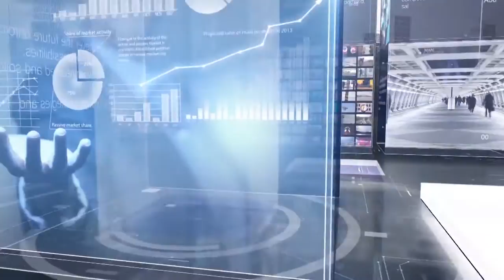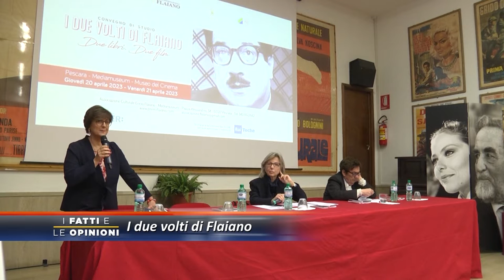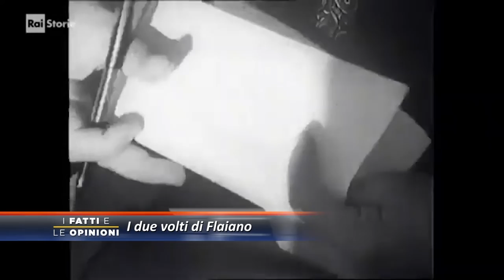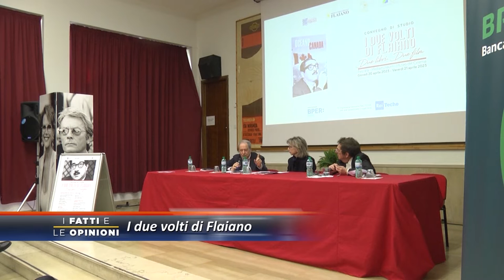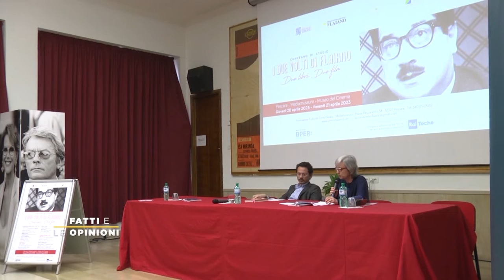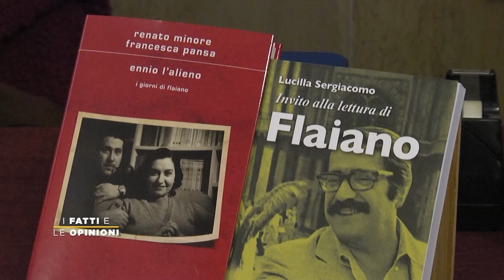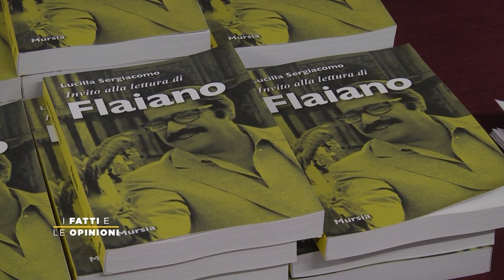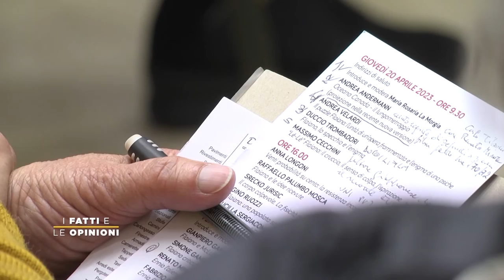I Fatti e le Opinioni - I due volti di Flaiano